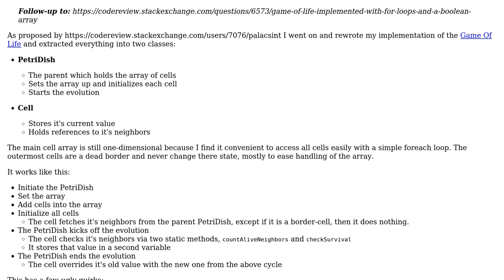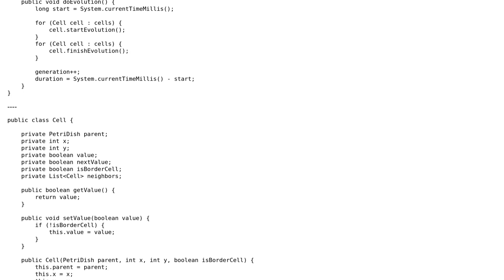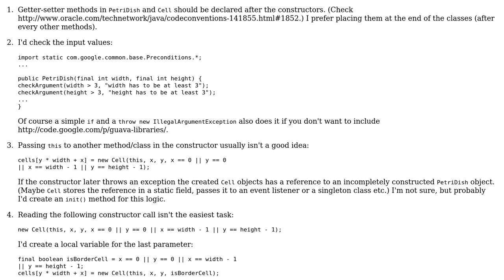Code Review: Game Of Life rewritten into two classes, PetriDish and Cell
With thanks & praise to God, and with thanks to the many people who have made this project possible! You are responsible for your own actions.